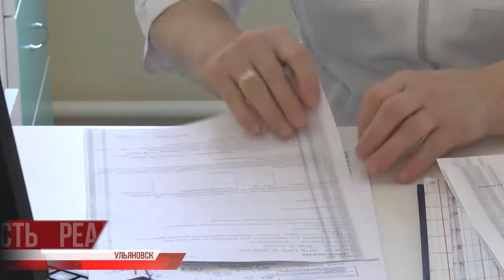На здоровье. В Ульяновской области поэтапно приводят к современным стандартам взрослые поликлиники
500 миллиардов до 2025 года на модернизацию первичного звена здравоохранения - такую поддержку оказывает государство 85 субъектам России. Ещё 50 миллионов должны найти регионы в своих бюджетах. В деле нацпроект "Здравоохранение".

В Ульяновской области более 90% детских поликлиник приведены к современным стандартам. Сегодня поэтапно приводят в должный вид взрослые поликлиник. В одной из обновленных побывала наша съемочная группа.⠀⠀⠀⠀⠀